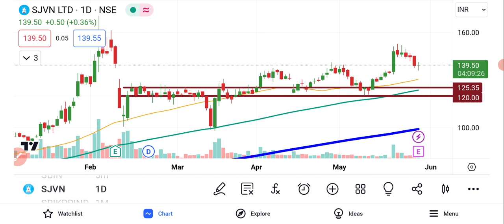SJVN Share Latest News | SJVN Share Price NSE | SJVN Share Target Price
SJVN Share Latest News | SJVN Share News | SJVN Share Price NSE | SJVN Future Share Price